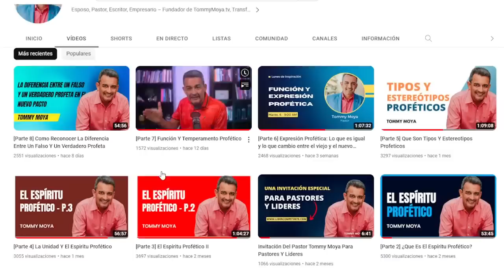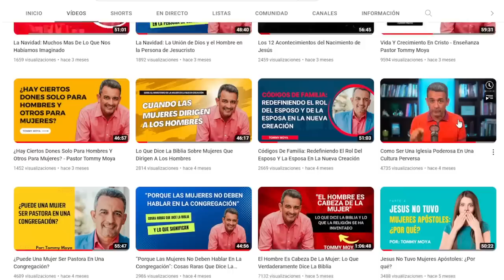MISTERIOSA PROFETA PROFETIZA SOBRE 😭 YHON AGUAYO Y EUGENIO MASIAS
EUGENIO MASIAS Y YHON AGUAYO